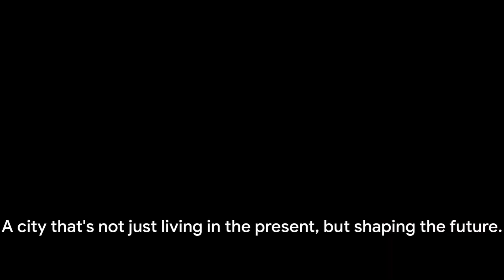Copenhagen Charms: Denmark's Coastal Elegance